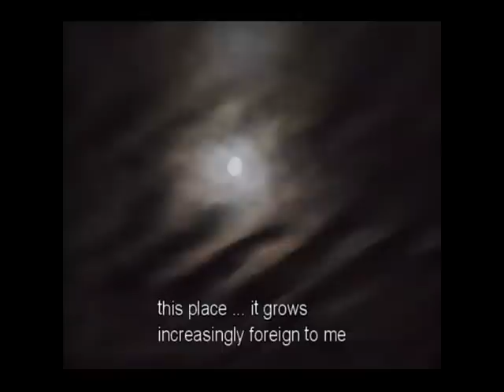Sky Shares - Geoengineering Has Changed Life, Changed Everything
Repost From 1st KafkawinstonWorld